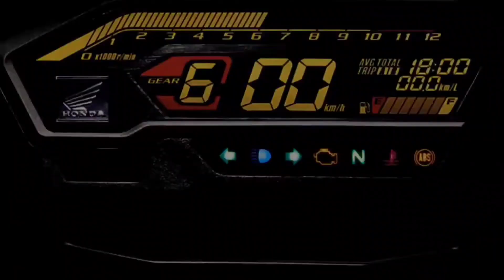All NEW Honda WINNERX, 2024 || PHILIPPINES SOON?!